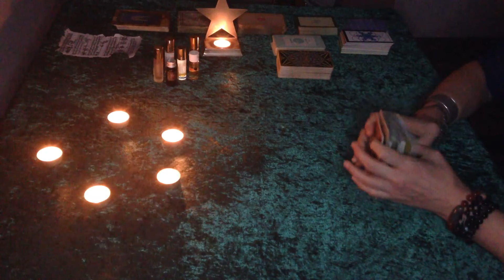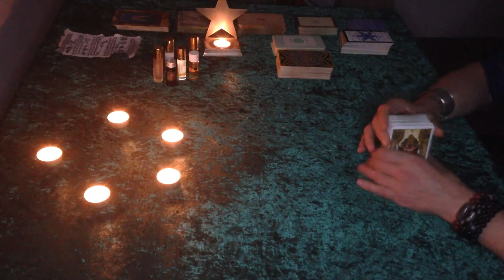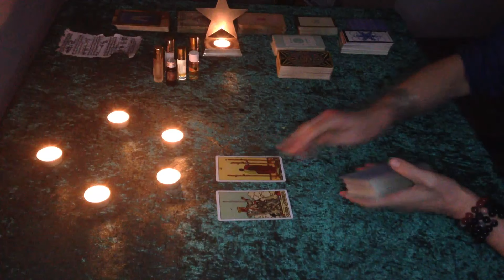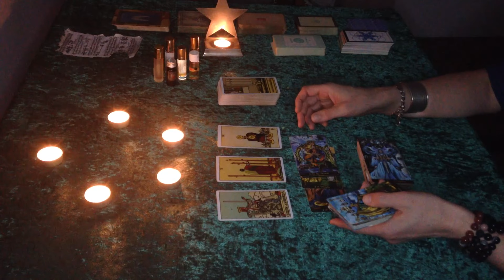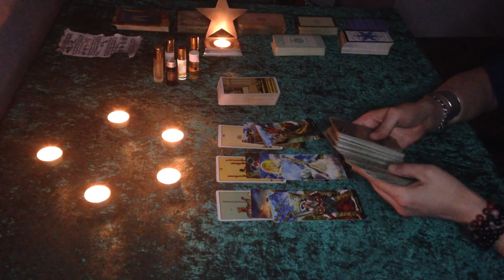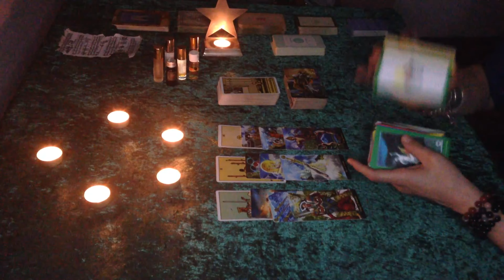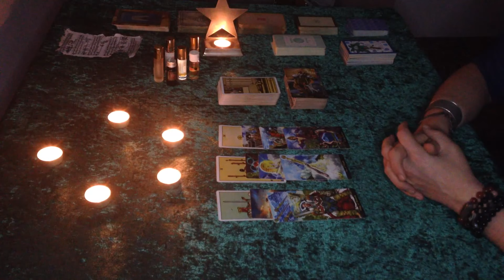Taurus "Money & Sex & Love offer...but be careful of someone else " 1 - 7th Nov. 2021 love, luck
Watch the Energies born this week for You and Your lucky Numbers !!!